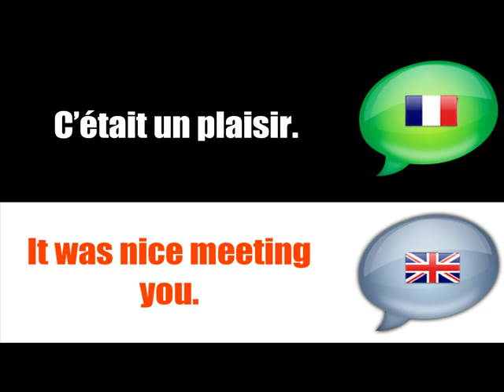FRANSKA LEKTION = FRANSKA = ENGLISH # PRESENTERAR